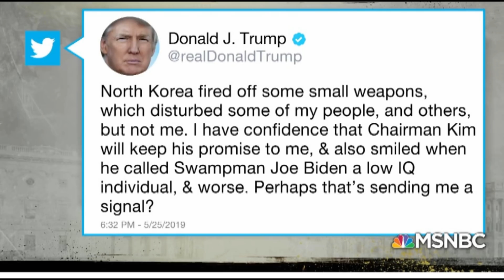Seth Moulton's Anti-Trump Attacks Will Put You To Sleep